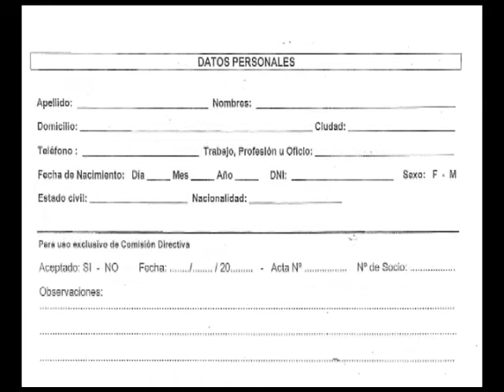EL PRINCIPITO POSPONEN ASAMBLEA SANDRA MENDOZA COMISION DIRECTIVA1